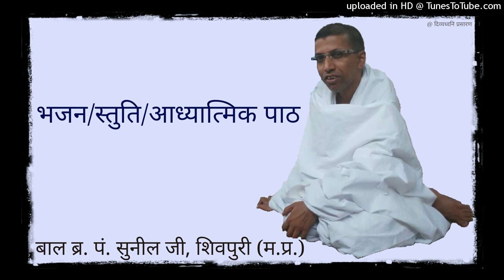01 ब्र. रवीन्द्र जी 'आत्मन' कृत देशभूषण-कुलभूषण गाथा : सिलवानी : Br. Pt. Sunil Ji, Shivpuri M.P.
ब्र. पं. सुनील जी, शिवपुरी (म.प्र.) द्वारा छिंदवाड़ा प्रवास के अंतर्गत होने वाली प्रथमानुयोग कथा श्रृंखला प्रस्तुत है।